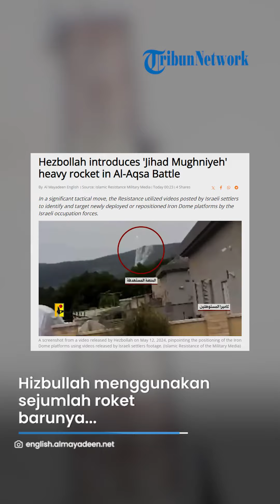PERDANA! Diberi Nama Jihad Mughniyeh, Hizbullah Pakai Roket Berat Baru untuk Serang Pos Israel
VP: ARH

SURYA.CO.ID -  Militan Hizbullah meluncurkan senjata baru dalam operasi melawan Israel, Minggu (12/5/2024).

Senjata itu berupa roket berat yang diberi nama Jihad Mughniyeh.

Dilansir Al Mayadeen, nama roket tersebut diambil dari nama putra pemimpin militan Lebanon, Imad Mughniyeh.

Hizbullah menggunakan sejumlah roket barunya untuk menargetkan pos Israel di sepanjang perbatasan.

Pada pukul 16.25 waktu setempat, pihaknya menyerang pos militer di dekat Zebdine kawasan Peternakan Sheeba.

Serangan berlanjut pada sore hari itu dengan menargetkan barak Haounin.

Namun, Hizbullah kali ini menggunakan peluru kendali untuk menghancurkan kendaraan militer Israel di barak.